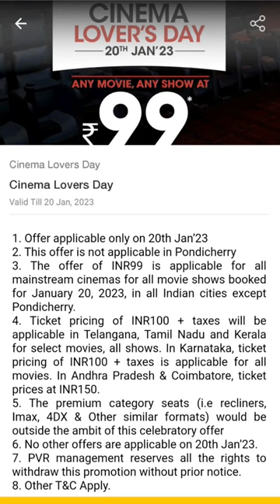PVR Cinemas ticket only ₹99 thunivu varisu Tommorow Cinema lover's Day one day offer